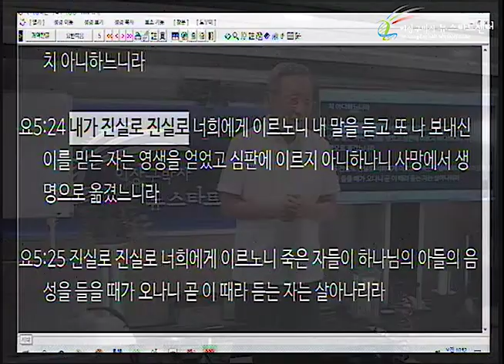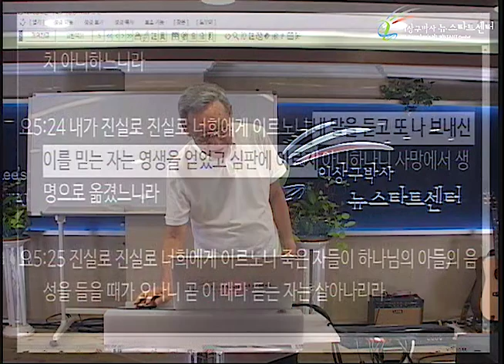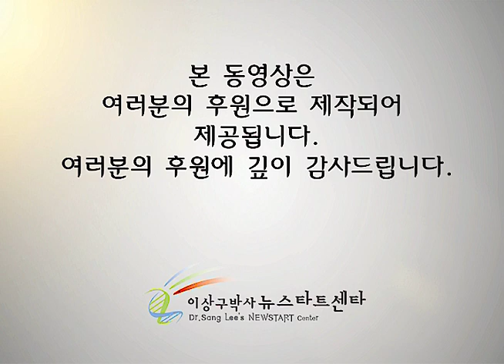R244 14 성령이 믿음을 주시다!